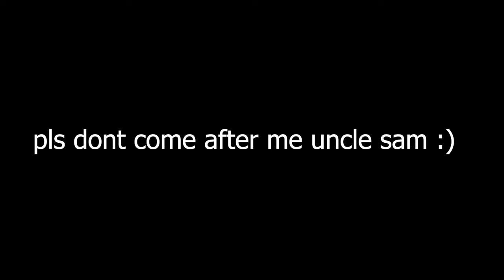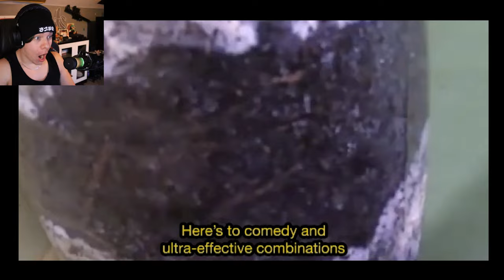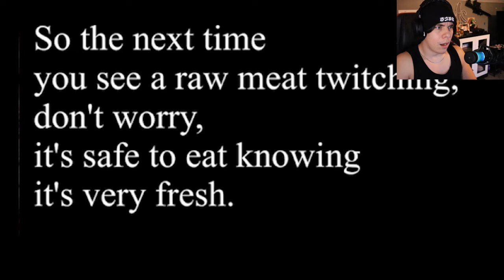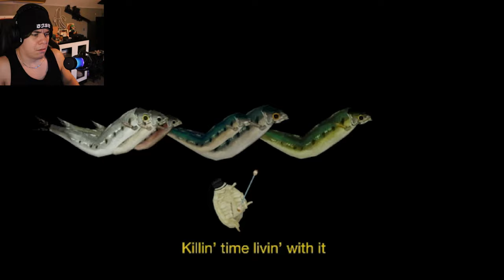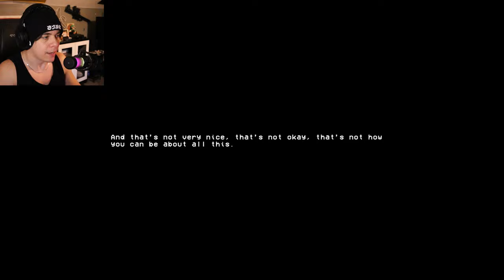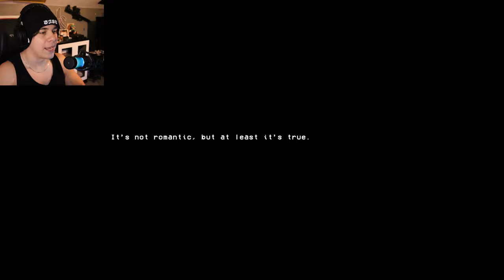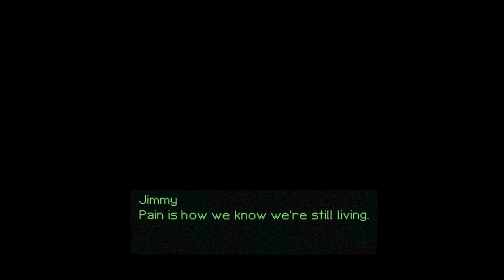Becoming a MONSTER | How Fish Is Made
Are sardines trustworthy? Are you? Do you want to be?
Developed by students as part of the FutureGames education in Sweden.
Johanna Kasurinen (@byKASURAGA)
Jeffrey Tomec (@Jeffrey_Tomec)
Martin Halldin (@siarate)

Features the original song "Little Lily Swing" by Tri-Tachyon

like for +1 inch of length
share to get +1 inch of girth